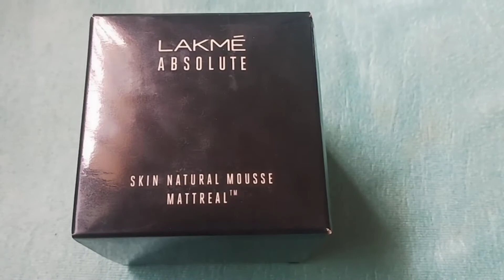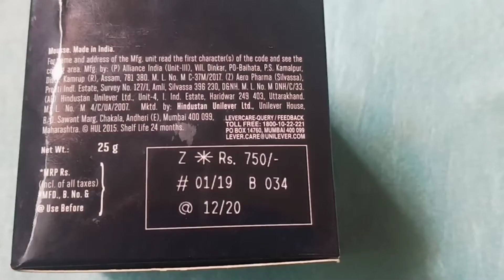Lakme Absolute Skin Natural Mousse Mattreal|Lakme Absolute Mousse Foundation Review |Glamgirl shweta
In this video i am going to reviewing a light weight mousse foundation cream which is from Lakme absolute. this mousse is very light weight and gives natural radience finish to skin. for everyday porpose this is very good foundation, and its made for indian skin tones.

 Hi,my name is shweta.
 here i posted regularly fashion related,beauty related,makeup and products review related topics.get in toutch with my videos and do love and support.

love you
xoxo